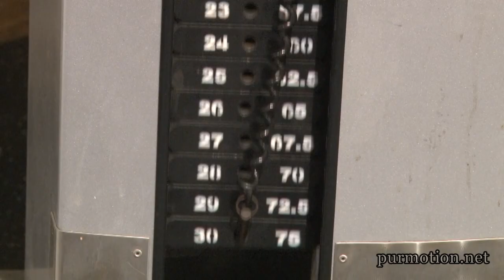Purmotion Golf - Building Speed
Two weeks away from the Remax World Long Drive Championship and PurMotion's Jeff Flagg is moving from power phase to building speed.  Watch the video and see.